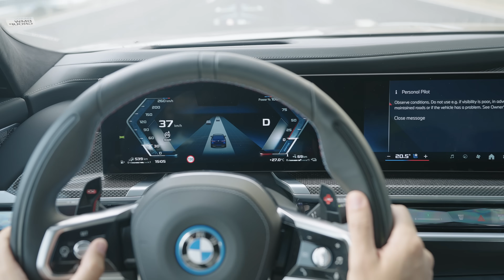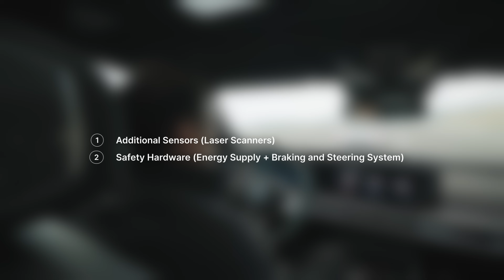BMW Level 3 Autonomous Driving | Full Details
In this video, we take a look at BMW's Level 3 autonomous driving system, which will allow drivers to take their hands off the wheel and focus on other tasks while the car drives itself on highways.

We'll discuss how the system works, what it's capable of, and what the future holds for Level 3 autonomous driving. We'll also answer some of the most common questions about Level 3 autonomous driving, such as:

1. What are the benefits of Level 3 autonomous driving?
2. What are the limitations of Level 3 autonomous driving?
3. Is Level 3 autonomous driving safe?
4. When will Level 3 autonomous driving be available?

If you're interested in learning more about BMW's Level 3 autonomous driving system, or if you're just curious about the future of autonomous driving, then this video is for you.

Intro 0:00
Level 3 3:25
Obstacle on the road 5:15
Which car will get L3? 10:00